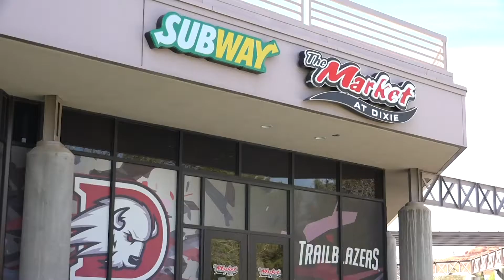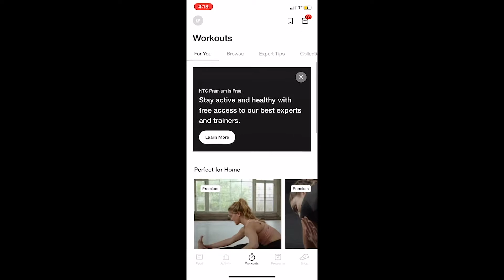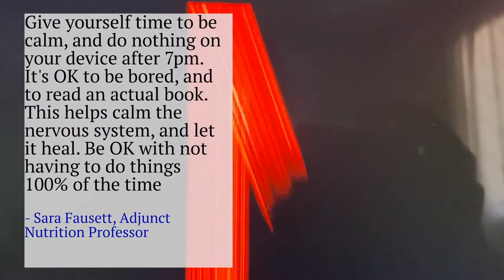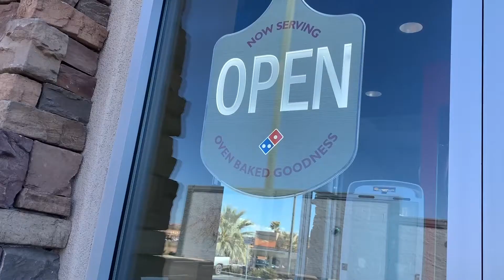Dixie Sun News April 2, 2020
Dixie Sun News at Noon

Anchors:
Monique Chavez
Kiara Parham
Michael Santoscoy

Produced by:
Stephanie Du Par